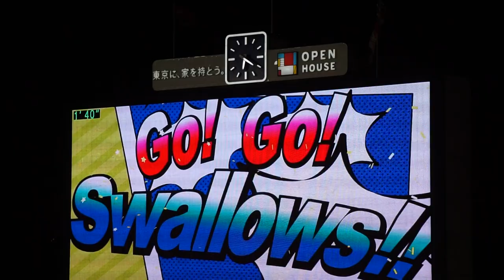2023/9/21(木) 村上宗隆 ライト線ツーベース 打席(2回裏) vs 小笠原慎之介(中日ドラゴンズ)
JERA セ・リーグ公式戦 2023/9/21(木) 明治神宮野球場 東京ヤクルトスワローズ vs 中日ドラゴンズ 24回戦

2回裏（東京ヤクルトスワローズの攻撃）
（先発投手）小笠原
0アウト 村上 3-2より ライト線ツーベース

【勝投手】橋本（1勝0敗）
【敗投手】サイスニード（7勝8敗）
【セーブ】藤嶋（2セ）
球審：木内 、塁審(一)：山本貴 、塁審(二)：青木 、塁審(三)：有隅